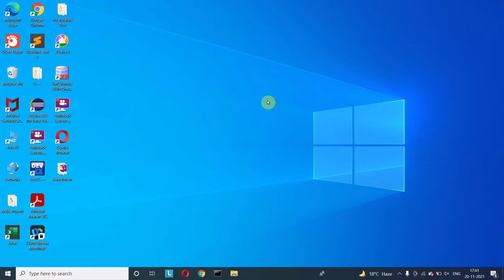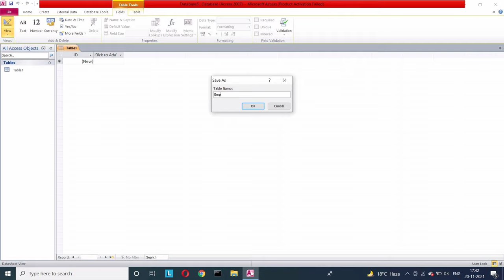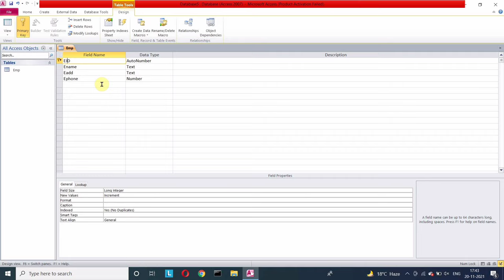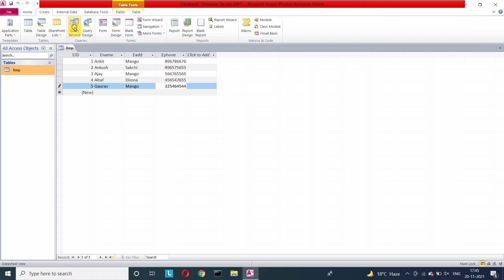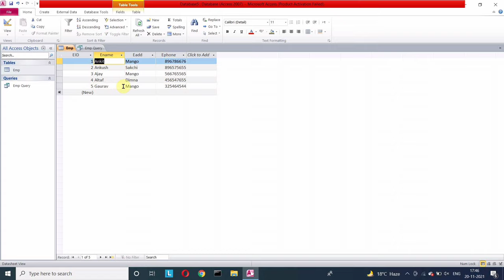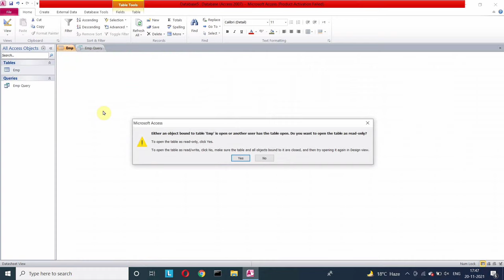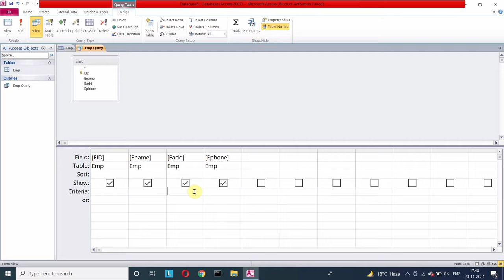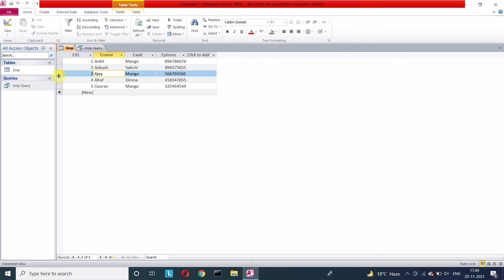How to Use MS Access | Learn to Make Database in MS Access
Learn Coding

|| Content ||
 voice 🔊 :- Akhilesh
 edit by :-    Ankush